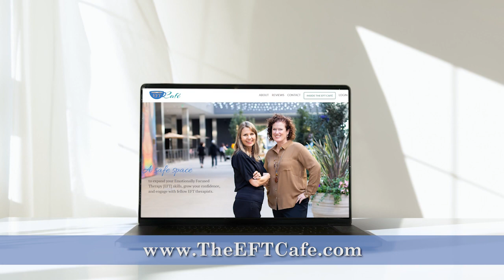EFT Roleplay: Blocking a Pursuer's Exit of Blame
Kathryn Rheem and Jennifer Olden engage in a brief roleplay to demonstrate a possible method of blocking a pursuer's exits of blame.